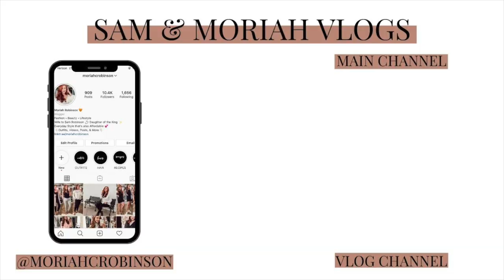SELF CARE NIGHT... | Sam and Moriah Vlogs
Self Care Night

-VIDEO MENTIONS-
Bing Sweatshirt
ATL Braves Hat
Impress Nails
Facial Steamer
Blackhead Removers
Lip Scrub
NuFace Device
Lip Mask
It cosmetics moisturizer
Estee Lauder Skincare
Drunk Elephant Moisturizer
Truly Body Lotion

-MUSIC USED-
Music | Shine by Declan DP